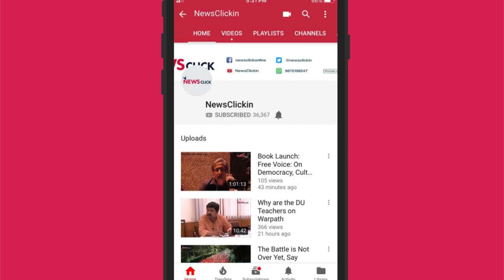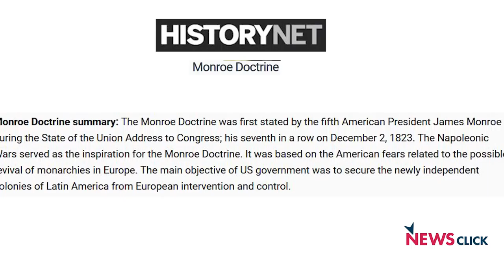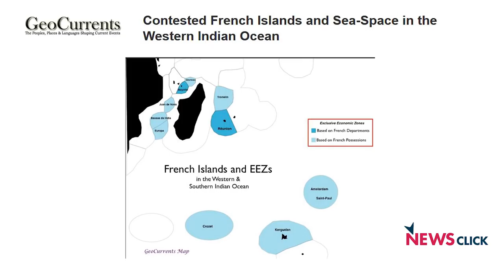Multipolarity in Asia-Pacific is in India's Strategic Interest: Atul Bhardwaj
Newsclick talked to foreign policy expert Atul Bhardwaj on India's maritime and strategic outreach in the Indian ocean as well as the Pacific Ocean. Bhardwaj asks why India should play a role to serve the "hegemonic interests" of the US.